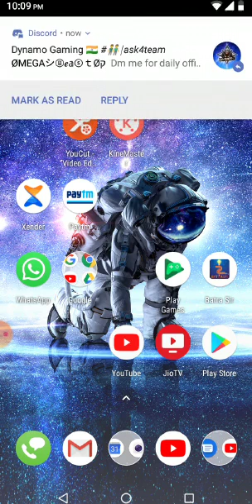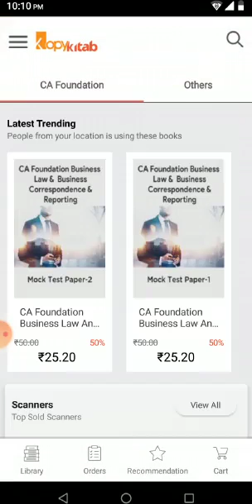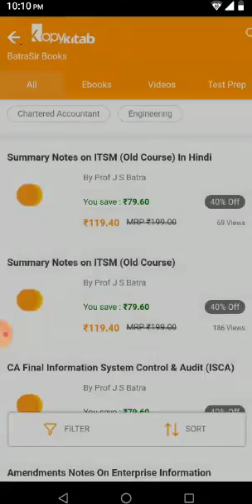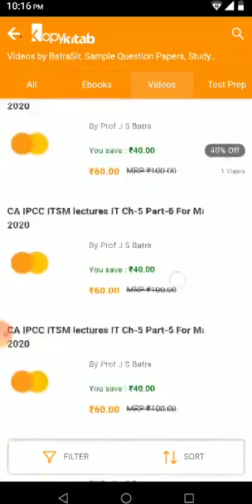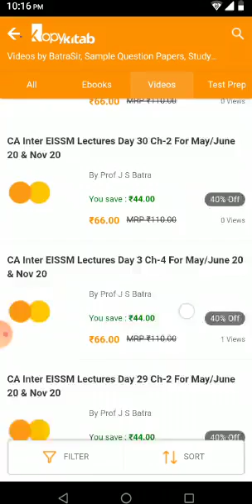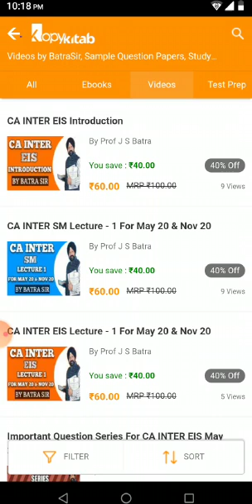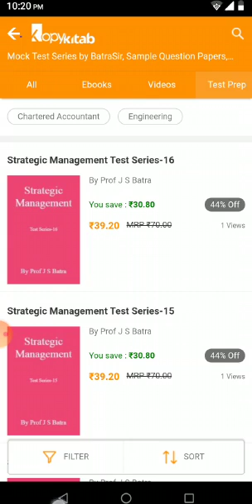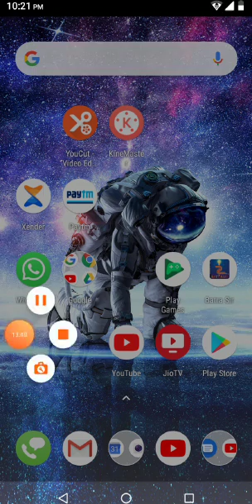Amazing Offer On CA Courses | Never Before Offer in CA History | Limited period Offer | By Batrasir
This video is about Batrasir App for CA Preparation of All Three Levels of CA Course | CA Foundation, CA Inter, CA Final by Batrasir for MAY 20 & Nov 20 & Onward students. This video offers an Amazing Offer On CA Courses | Never Before Offer in CA History | Limited period Offer | By Batrasir

This video is helpful for CA intermediate  JULY/AUGUST 20 & NOV 20 & Onward Students of EISSM Paper by Batrasir (Most experienced faculty of EISSM/ITSM/ISCA COURSE OF CA EXAMS IN THE COUNTRY TODAY)having teaching experience of 31 years/62 CA exam attempts.